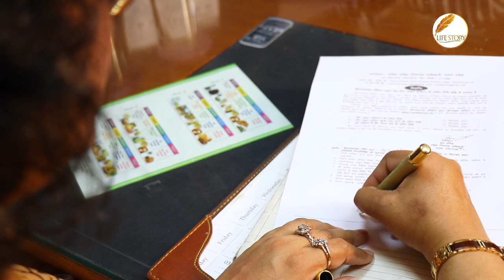LIFE STORY ARUNA SINGHAL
ARUNA SINGHAL
DIRECTOR, SILVER LINE GROUP, GHAZIABAD (EDUCATIONIST AND CAREER CONSULTANT) PHD(EDU.) PHD (MGMT.) UCG-NET (EDU.) MBA, M.ED, M.SC M.A, LLB